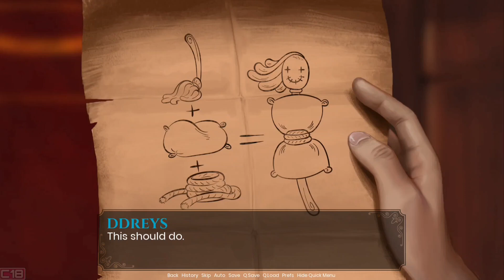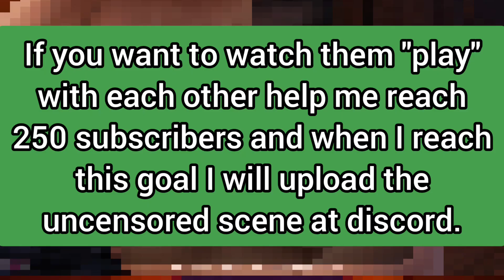We finally killed the Big Bad Wolf and then Kissed! | What a Legend! | Myrtle's Walkthrough | Part 7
The story is about a young man that goes to the biggest city of the realm to lose his virginity but ends up meeting a mysterious woman who sends him on an epic quest. A quest full of sexual encounters, unhappy housewives, beautiful damsels, comely magical creatures, and the chance to become a legend.​

IF YOU WANT TO DOWNLOAD THE GAME YOU CAN FIND THE LINK ON THE DISCORD SERVER!👇